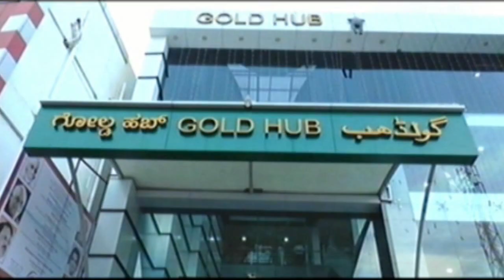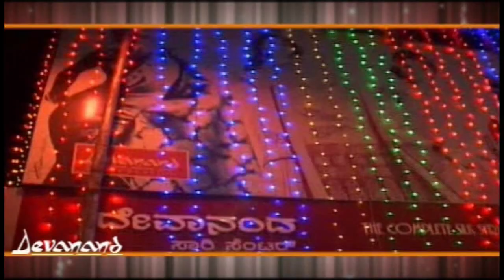ತೀವ್ರ ಕಲ್ಲಿದ್ದಲಿನ ಕೊರತೆ ಮೂಲ ಕಾರಣ ಕೇಂದ್ರ ಸರ್ಕಾರ ಎಂದು ಸಂಸದ ಡಾ ಮಲ್ಲಿಕಾರ್ಜುನ ಖರ್ಗೆ